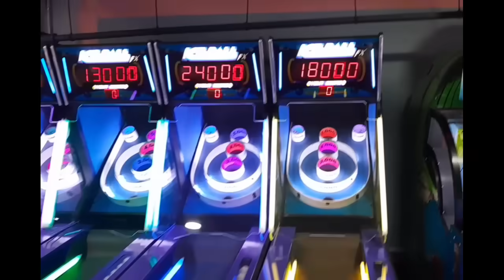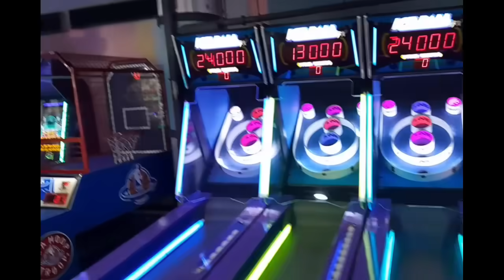Exploring South Africa's Most Dangerous Places and Thrilling Casinos | SA Tymur Vlog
🚨 Brace yourself for an eye-opening journey through South Africa's most daring locales and adrenaline-pumping casinos! SA Tymur Vlog takes you on an immersive experience, uncovering the edgy side of the Rainbow Nation. Discover the allure of risk and reward in iconic South African casinos. Join me as we explore both the risky and rewarding sides of this captivating country. 🎲🌍 DangerousPlaces SouthAfricaCasinos AdventureVlog"